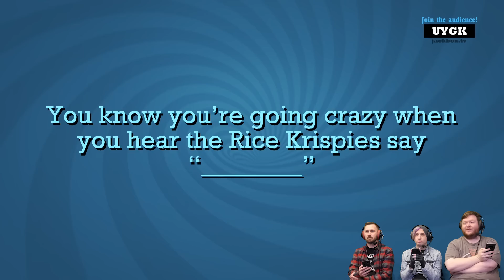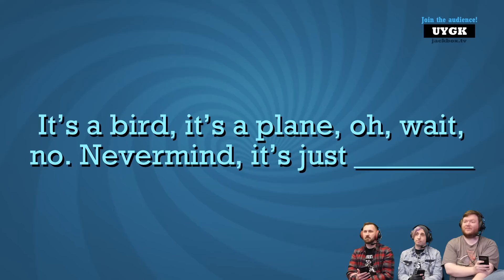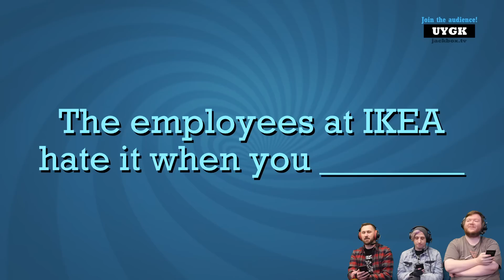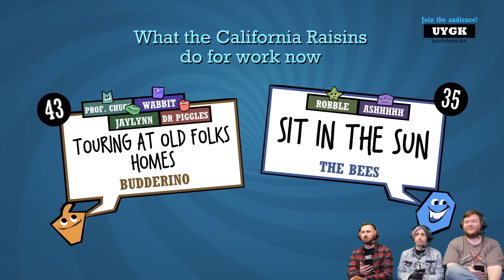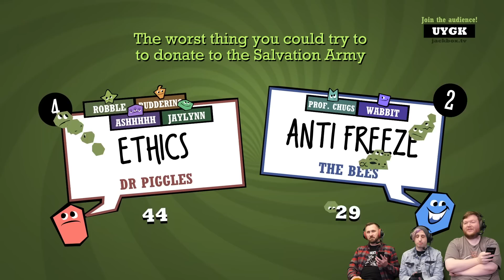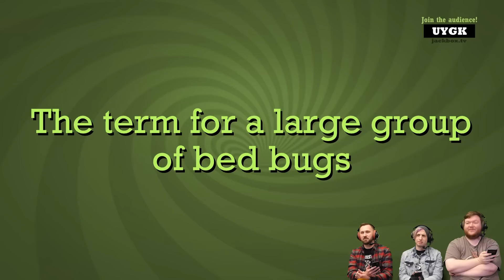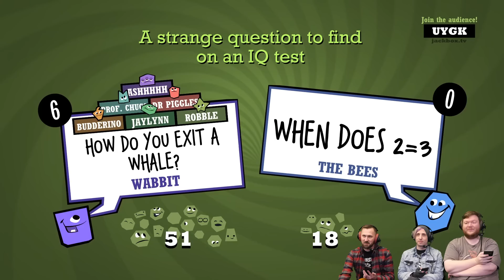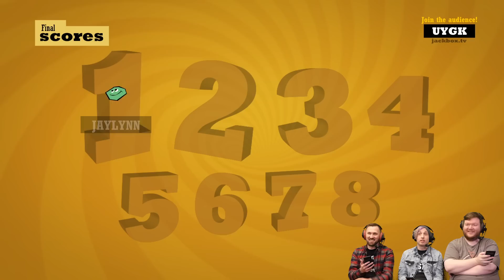Quiplash 2 - BUTT JOKES ALWAYS WIN! (Jackbox Party Pack Gameplay)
We play some Quiplash 2! We are simple people. We see butt jokes, we vote for them.